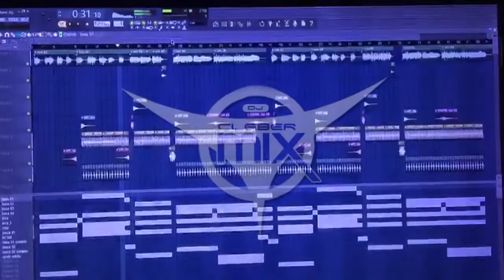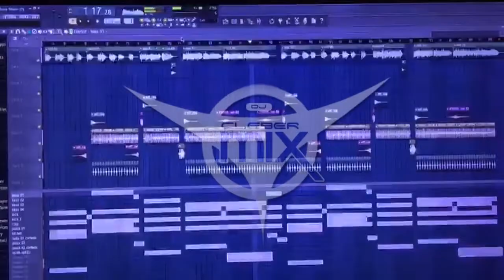Em Produção - Rachel Santos - Terra Titanic (Dj Cleber Mix Remix)